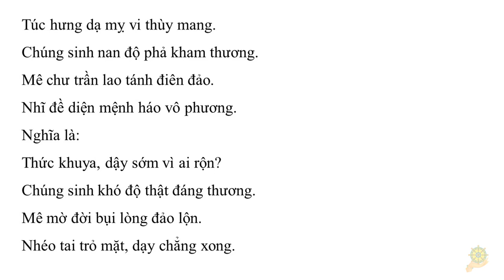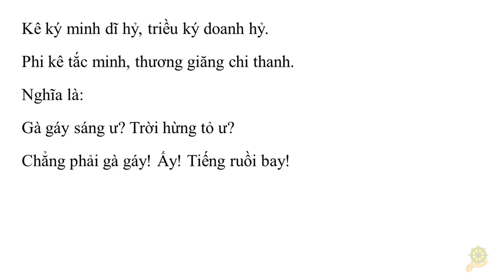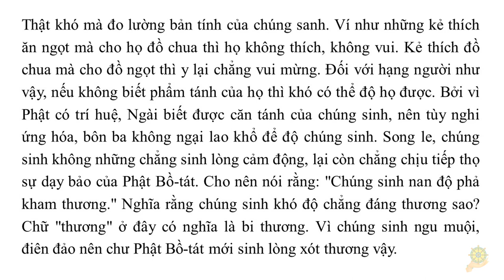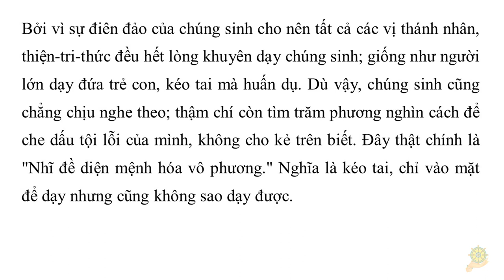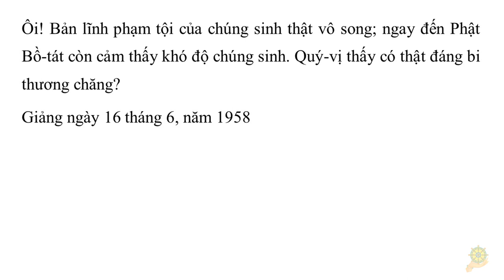Thức Khuya Dậy Sớm, Vì Ai Mà Bận Rộn? | HT Tuyên Hóa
07 Thức Khuya Dậy Sớm, Vì Ai Mà Bận Rộn? | HT Tuyên Hóa